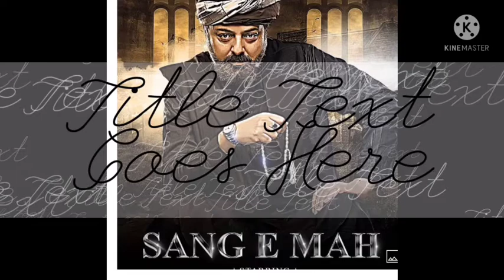coming soon Pakistani drama serial new song and what's app video 358